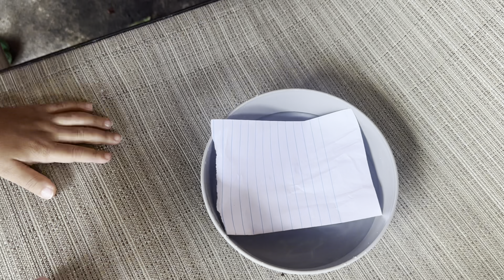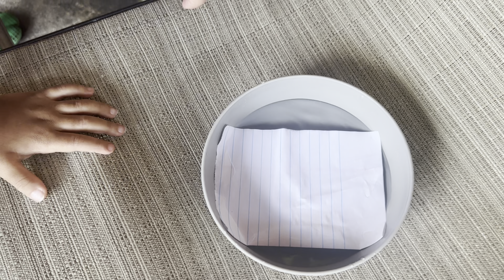Busting 10 MYTHS For YOU Guys !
Today’s VIDEO we ARE Busting MYTHS !WE are back posting and back on OUR GRIND . Enjoy Our VIDEO !

Follow our main pages on instagram